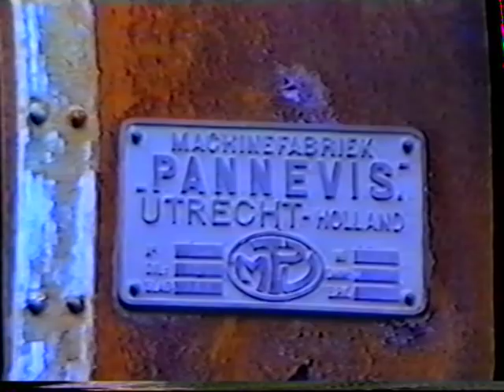Fazendas Tentativa, Caxombo ,Longa Nhia e Rio Kwanza vistas do AR !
Fazendas Tentativa, Caxombo ,Longa Nhia e Rio Kwanza vistas do AR ! (2ª Pt)
Levantamento feito em 1991 por Terras da C.A.D.A.
Este levantamento começou por ser feito pelo Centro Motor da antiga Companhia,que era a Belíssima "Vila da Boa Entrada" e de seguida prosseguiram pelas suas antigas e Lindíssimas Roças e Fazendas..
Tratou--se mais exactamente de um Levantamento feito por uma Equipa de Técnicos Especializados ,Engrºs Agrónomos e Regentes Agrícolas que em conjunto ,andaram com os então "Responsáveis da C.A.D.A." a percorrerem profundamente o Terreno ,para o estudarem e verem quais as probabilidades de a voltarem a Reconstruir...
Um projecto que foi Encomendado pela altura pelo próprio Governo Angolano.ao Grupo Espírito Santo para a Reconstrução da Companhia ,melhor da (*Cooperativa* Angolana de Agricultura) *após 1975* ,o que a concretizar-se viria a tornar-se numa Parceria.
Masss... infelizmente e para mal do seu Povo pela altura ,acabou por não resultar em absolutamente nada ...
Obs-O Responsável por este Levantamento e "Comitiva"" foi o Saudoso Engº Carlos Corte Real e no terreno como podem constatar nos vídeo foi o Saudoso Engº Voigt Mendes.
Video pertencente á nossa página da Boa Entrada Amboim C.A.D.A. que no Facebook se encontra aqui :
Somos um Canal ,que pretende servir todas as nossas Gentes um pouco espalhadas pelo Mundo através de todas as contas ligadas ao nosso Grande e Belo Site "Comunidade Do Amboim/Kwanza Sul"
O nosso Bem Haja a todos ,os quantos se juntam a esta Grande Família e se Associam a ele Inscrevendo-se!
Sintonizem-nos Sempre..Somos a RádºKAMBA .Somos Aquela Rádio MÁGICAA.★ * ¨ ★ .¸ ¸★ .* *¨ `★ .* * ¨ ★ *.¸ *..★
★-BЄ ĿƠƔЄ-★-P€☆CЄ- ★- AND ★* LOVE ★* Rádº/Tv KAMBA ★**★
Cliquem em qlqr um dos links abaixo e Sinto'NIZEM-NOSSS..!.
Viajem Net afora,sempre na nossa Boa Companhia ,bastando para isso que mantenham qlqr uma das páginas que escolherem abertas.Abram outras(Pags)e Naveguem..Divirtam-se . Sejam FELIZES !
Ou então por qlqr um dos nosso Servidores abaixo:
A nossa WebListen 2 aqui:
) 📱Aqui podem Sintonizar-nos por qlqr Mobile.📱
A nossa WebCaster aqui:
) Aqui tb podem sintonizar-nos por Android e iPhone📱
➡ Ah,Pessoal ,Muito ,Muito Importante-Nunca se Esqueçam de dar aquele Cliquezito no LIKE (y) ,que se encontra entre o Auto-Rádio ou Ecrã e as 🌟🌟🌟🌟🌟 ( Estrelas)..É apenas um "Gosto" e serve para VOS SERVIR MELHOR!
Muito Obrigado por essa vossa Atenção, Escolha e Preferência e Recebam em Nome da Equipa aquele Abraço Muito Caloroso e Apertado, com Desejos de Tudo de Bom para vocês e vossos .
BEM HAJAM !